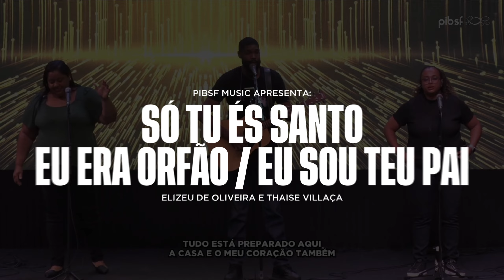SÓ TU ÉS SANTO / EU ERA ORFÃO / EU SOU TEU PAI | Louvor PIB São Fidélis (Ao Vivo)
SÓ TU ÉS SANTO / EU ERA ORFÃO / EU SOU TEU PAI | cantado pelo Min. de Louvor PIB São Fidélis (Ao Vivo) por Thaise Villaça e Elizeu de Oliveira.

Um Canal da PIB São Fidélis ( @pibsaofidelis )